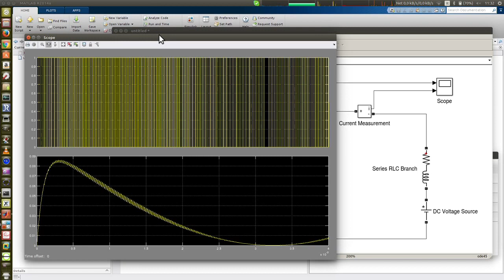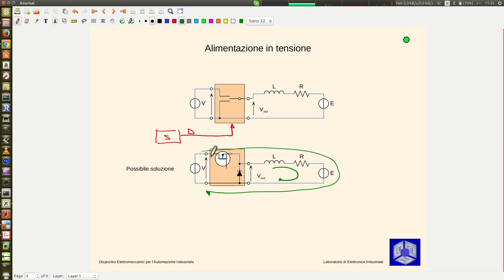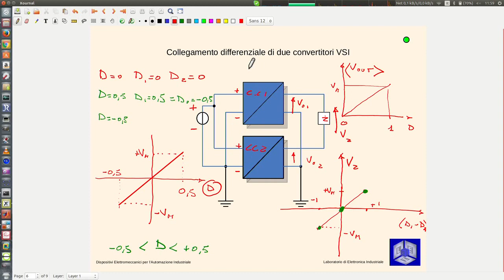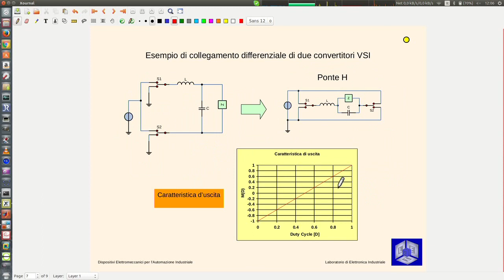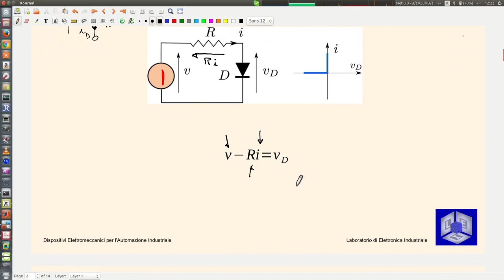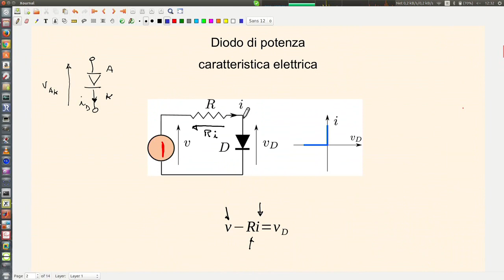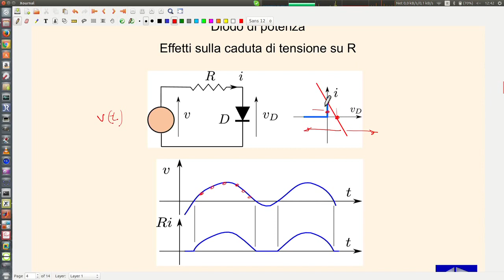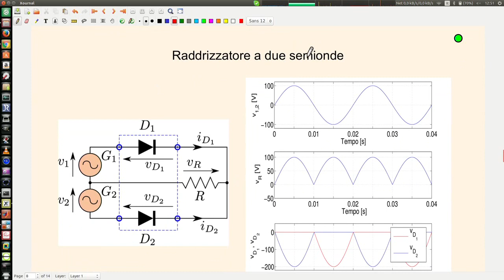Dispositivi elettromeccanici Lezione 10b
convertitori DC/DC